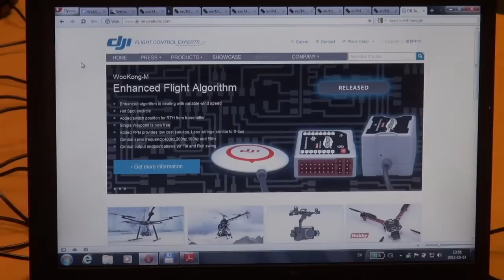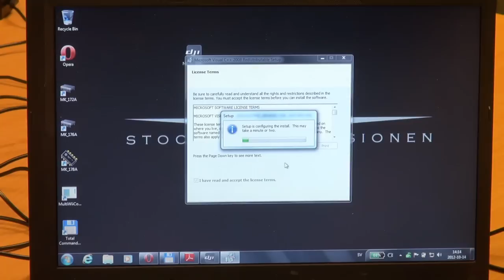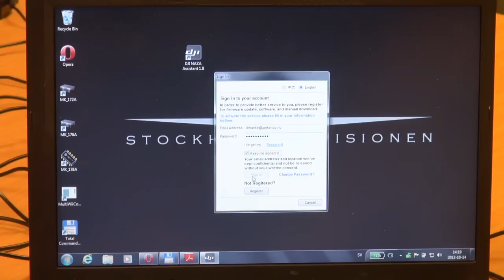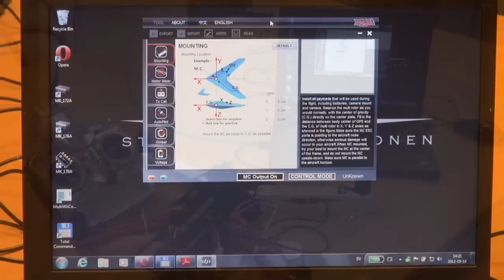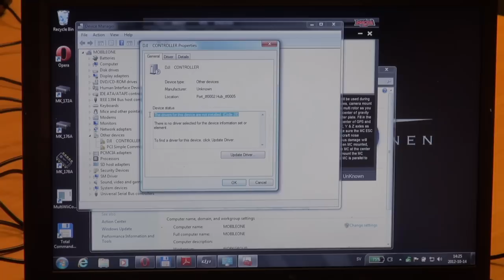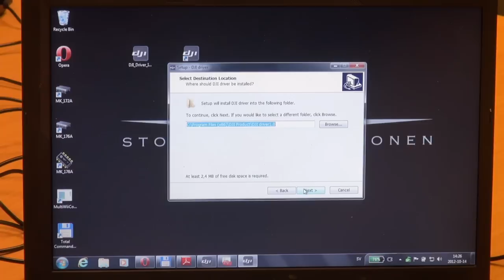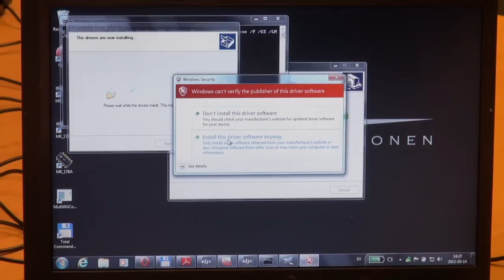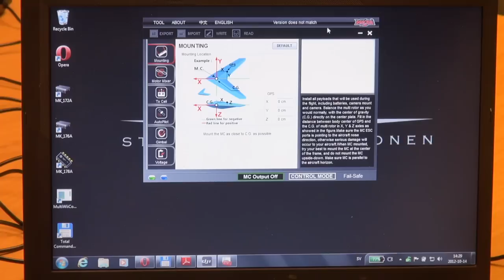TBS Discovery build EP16 TBS Installing Naza Software - 20121014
TBS Discovery build with Naza, Naza GPS, EZOSD, Sherrer LRS, TBS motor and ESC.
This episode will show you howto install DJI assistant software for the Naza and also howto install the drivers for NAza USB port.